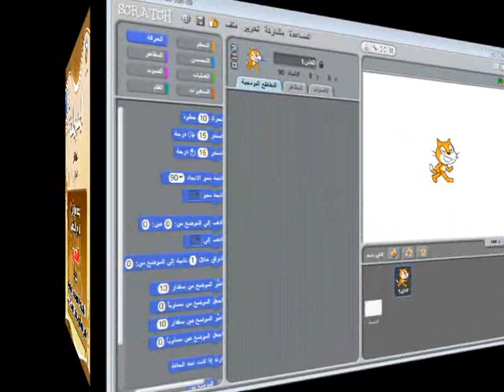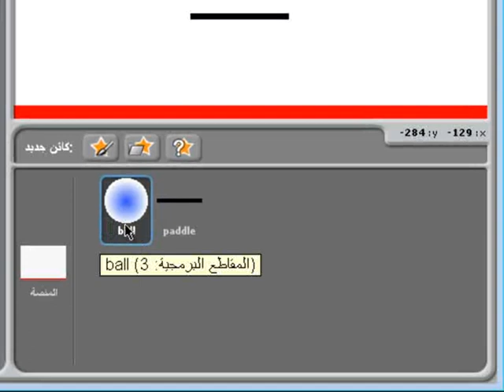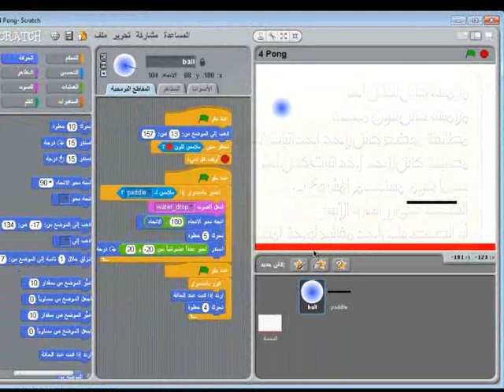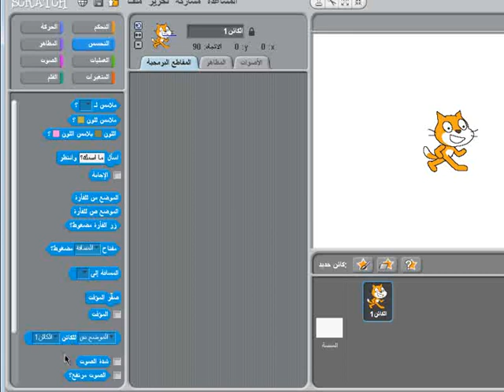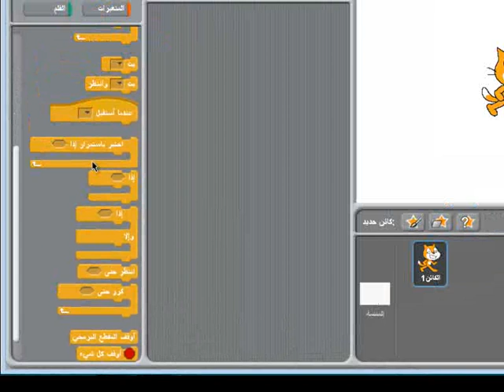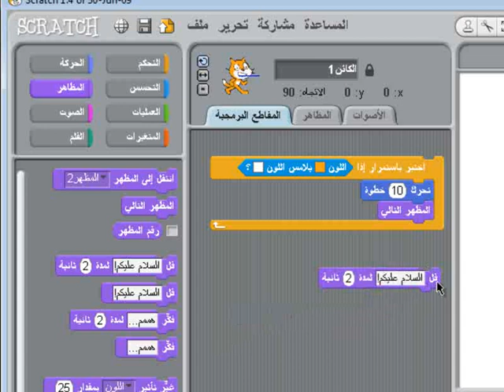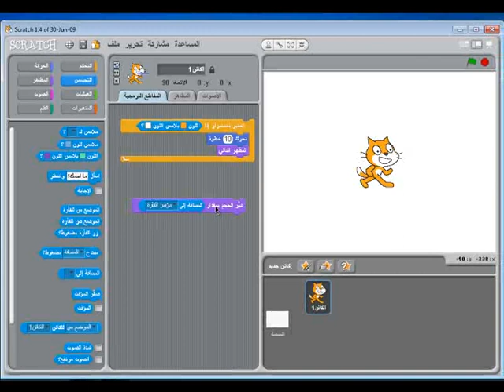grade9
الصف التاسع - الفصل الدراسي الأول - درس (6 ) - برنامج سكراتش - التحسس - المقصود بالتحسس - إظهار مجموعة لبنات التحسس